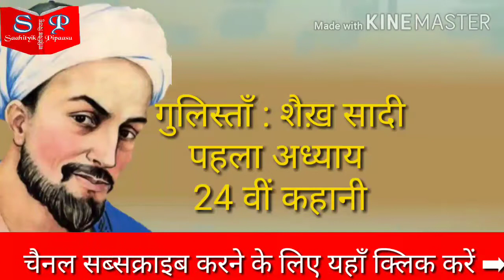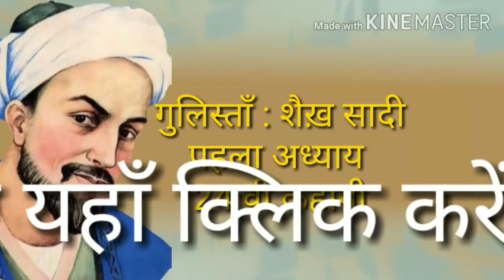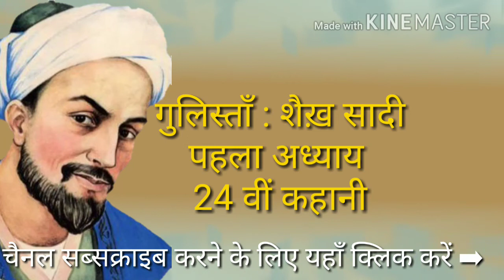गुलिस्ताँ : शैख़ सादी। पहला अध्याय 24 वीं कहानी। Gulistaan Shaikh Sadee pahla adhyay 24th Kahani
gulistaanshaikhsadeepahlaadhyay24thkahani Saahityikpipaasu साहित्यिक पिपासु, प्रसिद्ध लेखकों की कहानियाँ और प्रेरक विचार जो हमारे दैनिक जीवन में प्राय: उपयोग में आते हैं। हिन्दी, संस्कृत और उर्दू के प्रसिद्ध लेखकों की कहानियाँ आप सभी साहित्य प्रेमियों को लाभान्वित करेगी।